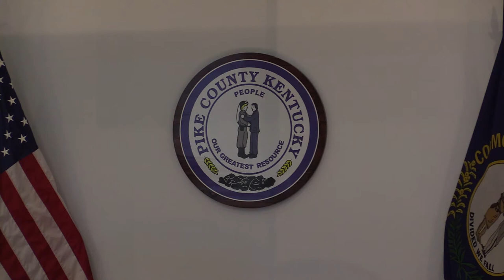With new Pike County treasurer, hopes high bond rating will increase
The Pike County Fiscal Court made a change today it hopes will right the county's financial ship, and it came after the resignation of a longtime county employee. EKB News Reporter Chris Anderson has the story.